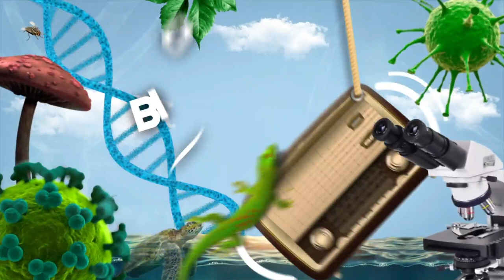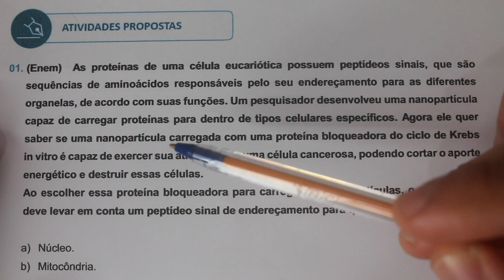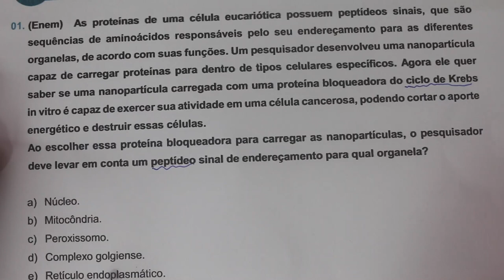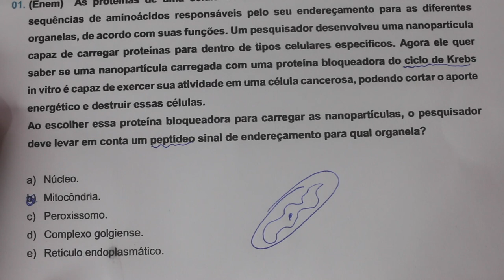🔥 MITOCÔNDRIAS - ENEM 2021 #01